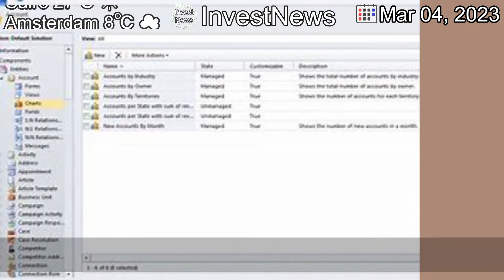[Latest]6 Podcasts to Help Navigate Your Career Path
[Contents]
Check out these shows whether you’re looking to start a business, pivot to a new industry or just better handle office politics.